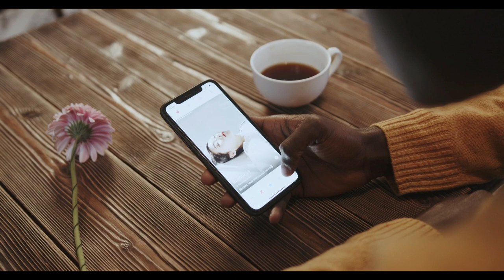Ebook Metodo Master para ligar por Tinder ¿Funciona? Es Bueno?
✅ Accede Ebook Metodo Master para ligar por Tinder

Aprende técnicas avanzadas de como ligar por Tinder facilmente, encuentra ejemplos de que escribirles y demás. espero que disfruten el libro esta muy completo.
Te ayudaremos a que desarrolles tus habilidades en distintos campos de tu vida, la visiones llegar a implantar a mas de un millón de personas con el aprendizaje en linea. Así que acompáñanos a hacer parte de esta aventura.